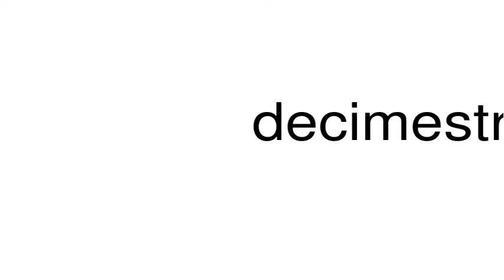How to pronounce decimestrial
This is a satire channel. This is a satire channel. How to pronounce the word decimestrial.